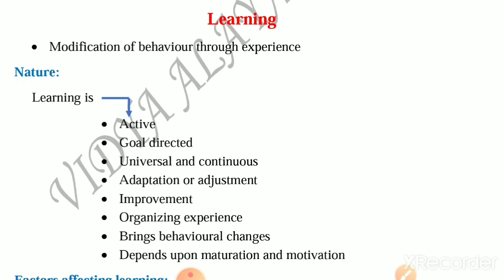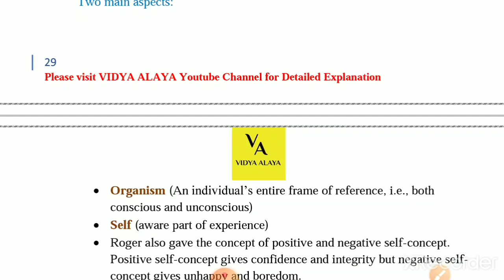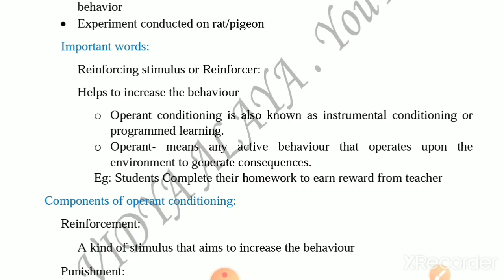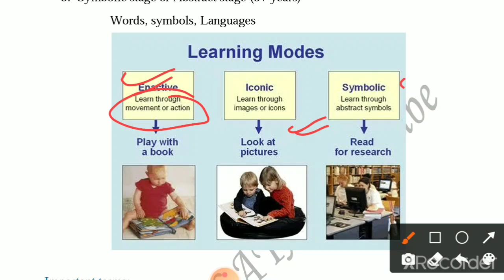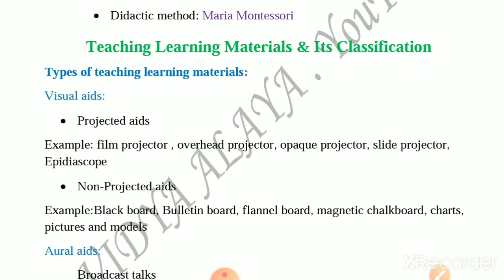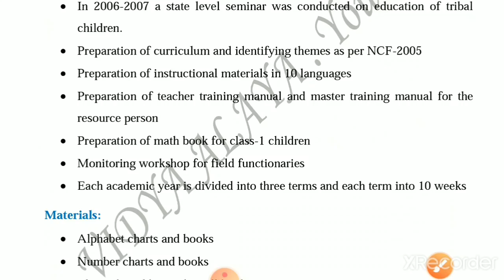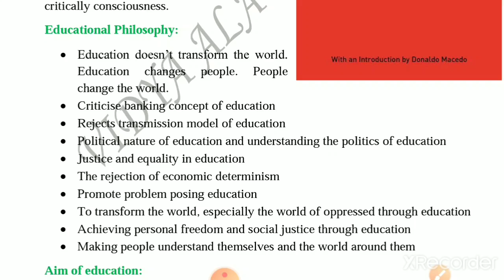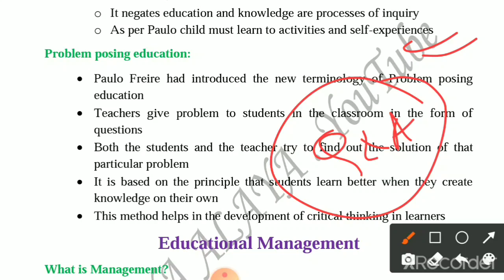Learning Process Pedagogy|Revision|Day-2|ସମ୍ପୂର୍ଣ୍ଣ CDP unit-2 cover|OSSTET & CHT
Procedure  to get contract teacher Pedagogy-ebook/
Pedagogy complete keynotes pdf👇👇👇

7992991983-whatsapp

Contractual high school teacher paid batch:

Link-paid course join link👇👇👇👇👇

February 15 pare class ହେବ,joining chalichi
*Limited seats*

Osstet 2021
Osstet exam 2021
Osstet bseodisha
Osstet 2021
Osstet classes
Vidya alaya
Osstet bseodisha
Vidya alaya